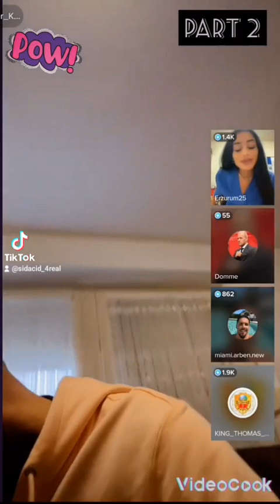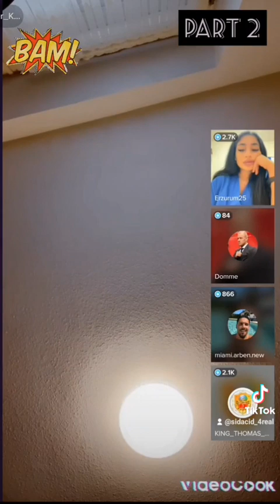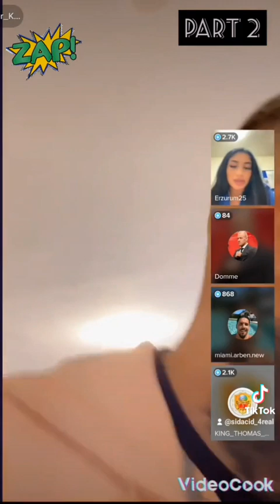TikTok-Fitna/ Engelsgesicht-König Thomas/ Fitna Fun zum lachen Part 2...Funny Fun Memes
Bitte Liken und Abo :)

An lächerlichkeit kaum zu überbieten. König Thomas und Engelsgesicht. Fitna auf niedrigstem Niveau.